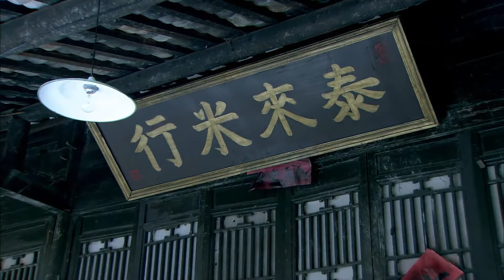功夫電影！惡霸拿美女做實驗，功夫高手一招秒殺他們！⚔️ KungFu 功夫 动作 慶餘年2 | 欢迎订阅